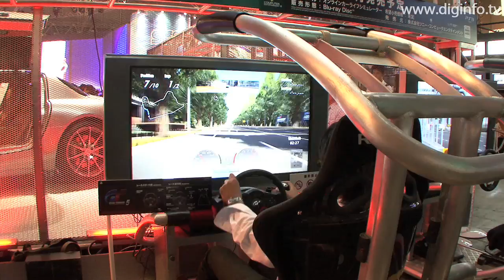Tokyo Game Show 2009 - GRAN TURISMO 5 : DigInfo